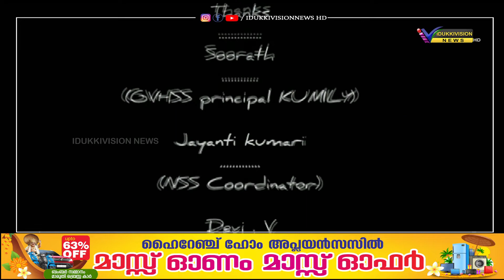ഹ്രസ്വ ചിത്രം ഒരുക്കി കുമളി ഗവ: വൊക്കേഷണൽ ഹയർസെക്കണ്ടറി സ്കൂൾ വിദ്യാർത്ഥികൾ.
ലഹരി വിരുദ്ധ ബോധവത്ക്കരണത്തിൻ്റെ ഭാഗമായി ഹ്രസ്വ ചിത്രം ഒരുക്കി കുമളി ഗവ: വൊക്കേഷണൽ ഹയർസെക്കണ്ടറി സ്കൂൾ വിദ്യാർത്ഥികൾ. സംസ്ഥാന സർക്കാരിന്റെ ലഹരി വിരുദ്ധ ക്യാമ്പയിന്റെ ഭാഗമായാണ് ഹ്രസ്വ ചിത്രം ഒരുക്കിയത്. ഒരു മിനിറ്റും 48 സെക്കന്റുമാണ് ചിത്രത്തിൻ്റെ ദൈർഘ്യം